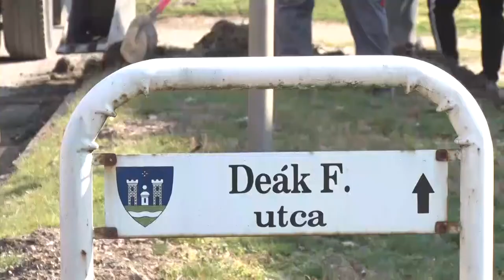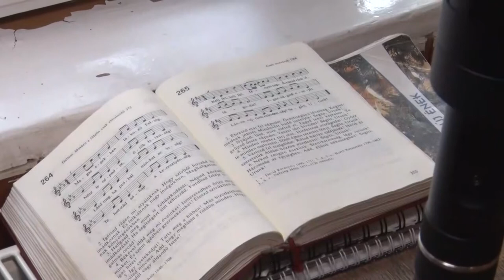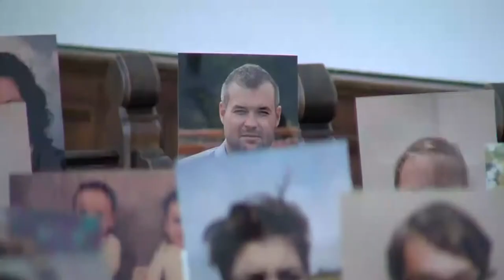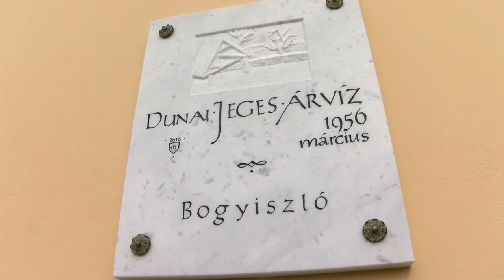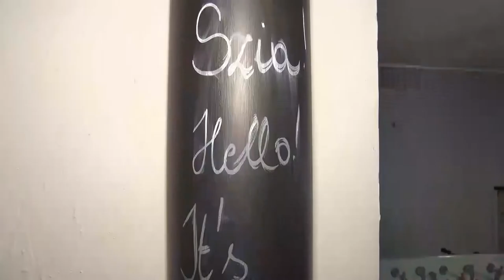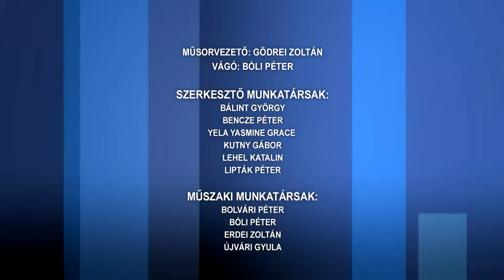Kozeleti magazin 20210318